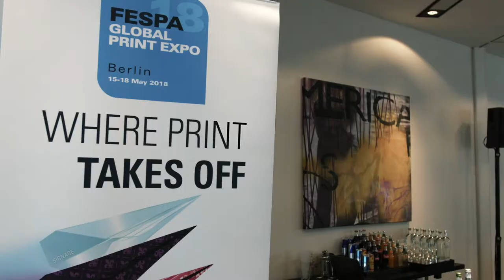Perspectives on FESPA 2018 Berlin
FESPA Global Print Expo 2018 recent press event catches up with some of our industries media and partners to get their views on the industry and their expectations for FESPA 2018 in Belin, 15-18 May.